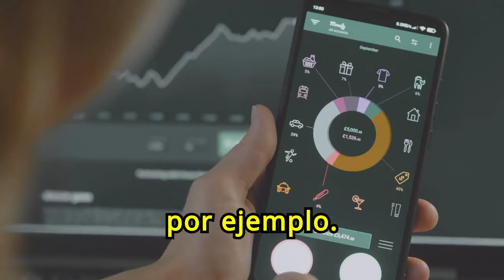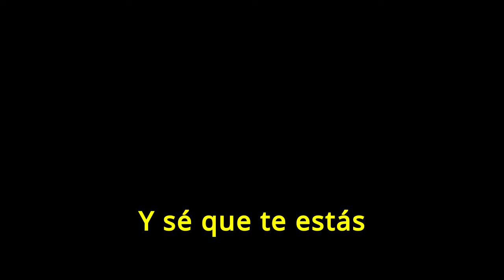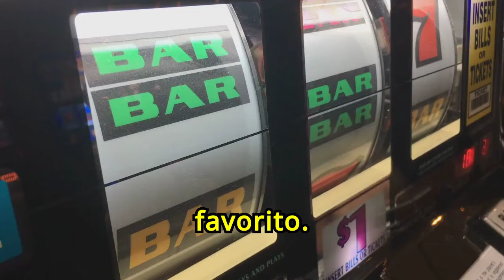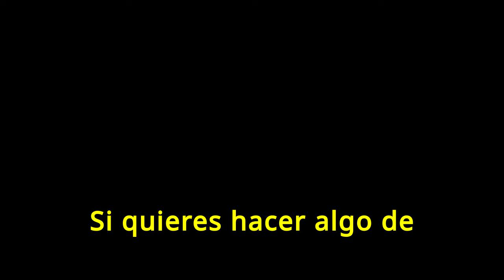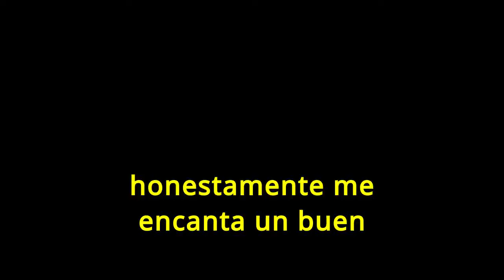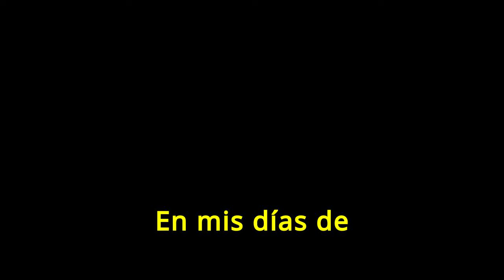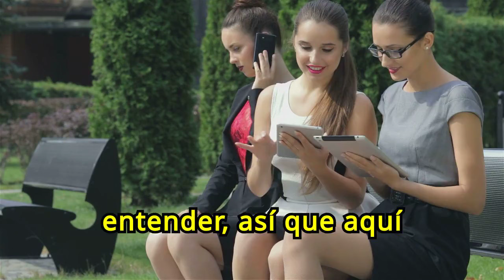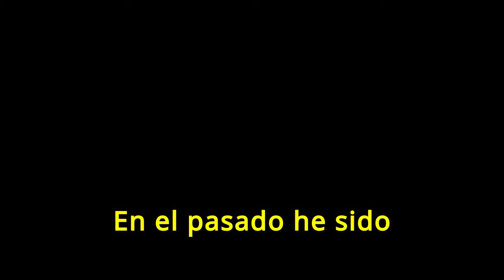7 Cosas en las que NUNCA volveré a Gastar Dinero 😮😮💲💲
¿Quieres saber en qué cosas no deberías gastar tu dinero? En nuestro vídeo "7 Cosas en las que NUNCA volveré a Gastar Dinero", te revelamos los gastos innecesarios que puedes evitar para mejorar tu situación financiera. Aprende a identificar estos gastos y cómo redirigir tu dinero hacia inversiones más inteligentes y productivas. No te pierdas esta guía esencial para ahorrar más y alcanzar tus metas económicas.

1)This video has no negative impact on the original works (It would actually be positive for them)
2)This video is also for teaching purposes.
3)It is not transformative in nature.
4)I only used bits and pieces of videos to get the point across where necessary.